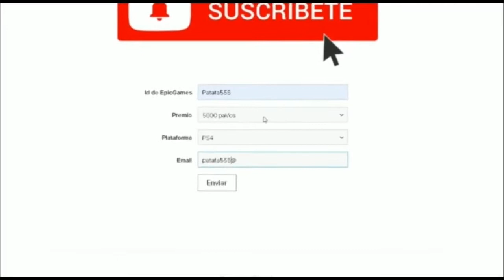🔥COMO PASAR COCHES A AMIGOS EN GTA V ONLINE GIVE CARS TO FRIENDS GTA V ONLINE PS4 XBOX ONE!🔥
sub si lo ves